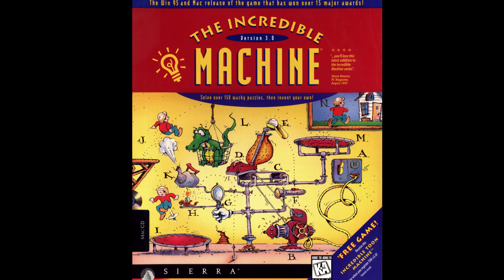The Incredible Machine 3 Mac Soundtrack - Keep Tryin'